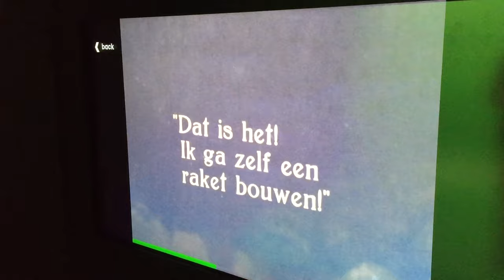FREE THINGS TO DO IN AMSTERDAM FORYOU3 (LEGENDADO EM PORTUGUÊS E HOLANDÊS)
Amsterdam is a big city and also a little bit expensive, but what most part of people doesn't know is that there's also many things to do for free when you visit The Netherlands.